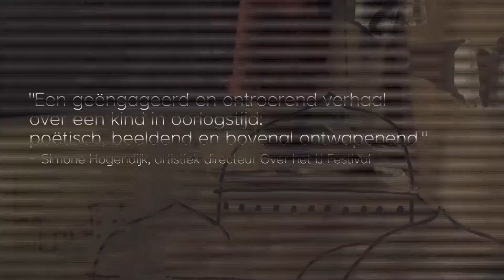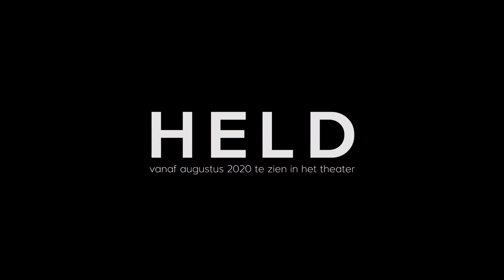Trailer HELD | Studio Figur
Moun kan niet slapen. De wereld roept om hulp, maar wie geeft er antwoord? Ze heeft lang genoeg gewacht op een superheld die de wereld komt redden. Het wordt tijd dat ze zelf haar cape omslaat.

HELD is een muzikale en beeldende voorstelling met poppenspel en live-film, een voorstelling waar jong en oud wordt meegesleurd in het avontuur dat de wereld verandert.

Studio Figur is het jonge gezelschap van Noufri Bachdim en Pluck Venema. In een geheel eigen theatertaal maken zij voorstellingen met poppen, live video en muziek. Hun voorstellingen nemen kinderen, maar zeker ook volwassenen mee naar een andere werkelijkheid, waarbij op speelse en bezielende wijze de verbeeldingskracht van jong en oud in werking wordt gezet.
Een nieuw, poëtisch geluid in het Nederlandse (jeugd)figurentheater.

Credits:

Spel: Katelijne Beukema/Eileen Graham & Pluck Venema
Regie: Noufri Bachdim
Muziek: Sebastiaan Bax
Poppen: Pluck Venema
Vormgeving: Vita Coenen / Malou Palmboom
Mede mogelijk gemaakt door: Stichting Likeminds
Met dank aan: Festival Over het IJ